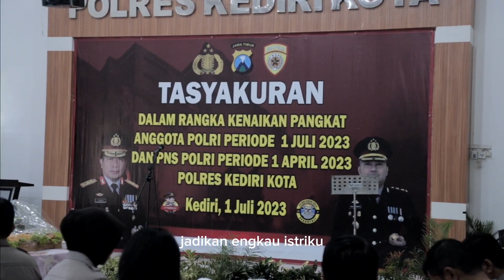Satu Persembahan Dari Bhayangkara teruntuk Bhayangkari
Satu Persembahan

Dari Bhayangkara teruntuk Bhayangkari

Lagu ini untuk anggota Polres Kediri Kota yang naik pangkat hari ini

“Dibalik Kesuksesan Suami, Ada Istri yang Hebat”

"TULANG RUSUK"
Song by : @teddychandra_wl